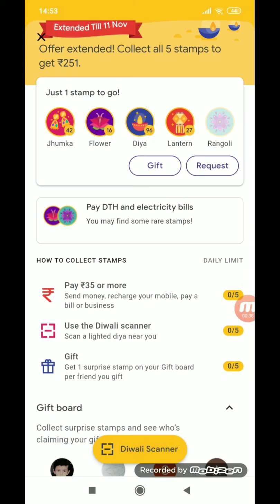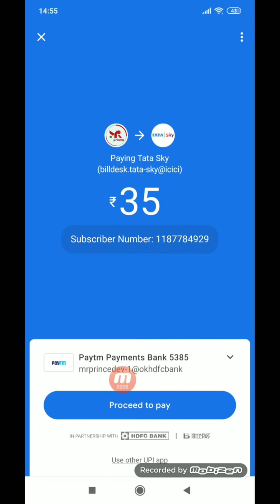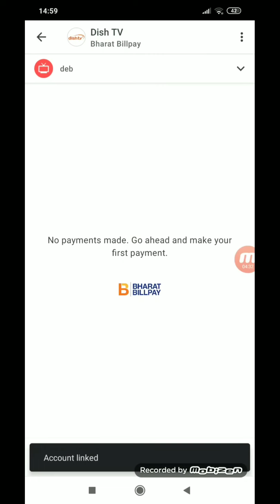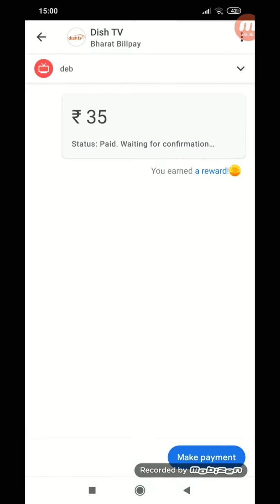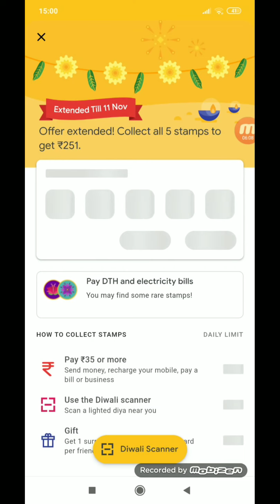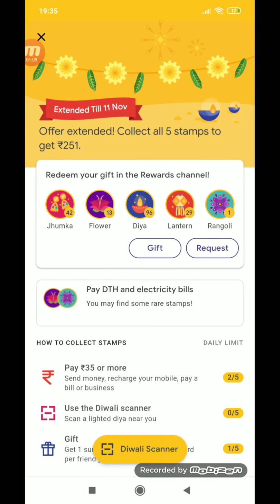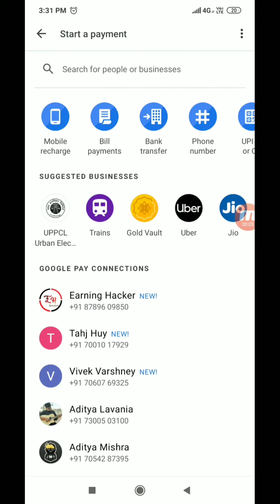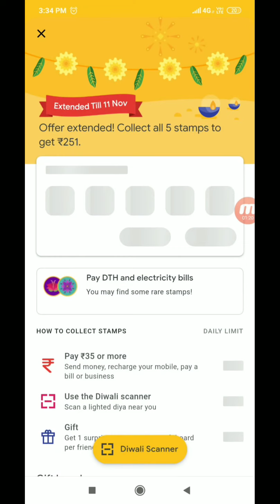Google Pay (Tez) Unlimited Rangoli Trick - !! How to Collect Rangoli? !! Google Pay New Trick🔴Live